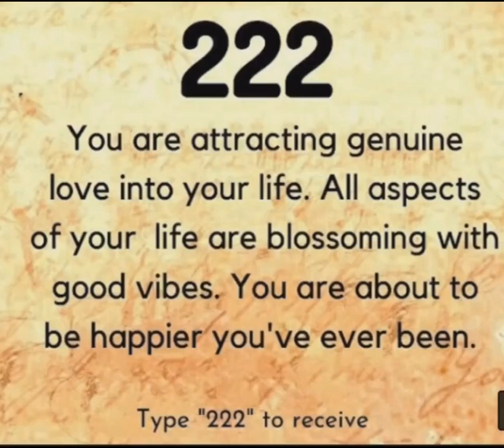222🔥# Miracle#youtube Motivational videos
222🔥# Miracle#youtube Motivational videos